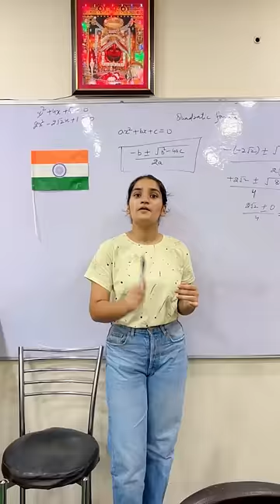Happy independence day 🇮🇳❤️india